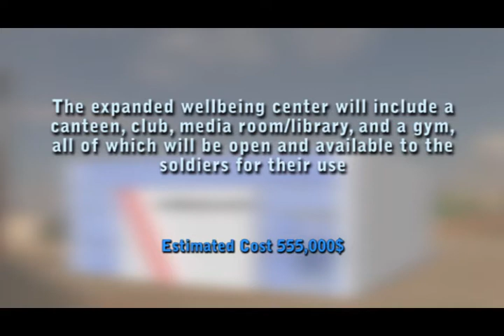Nachshon combat soldiers FIDF